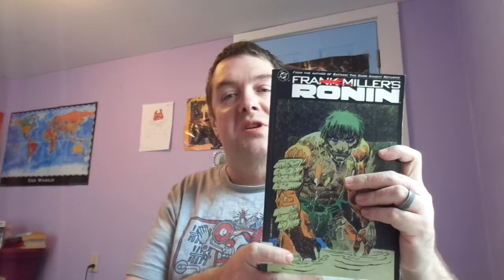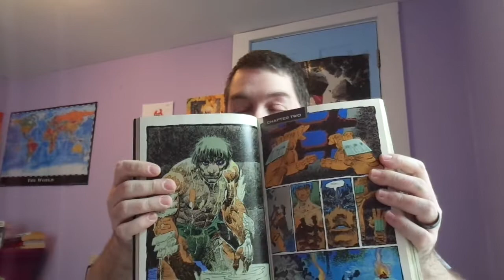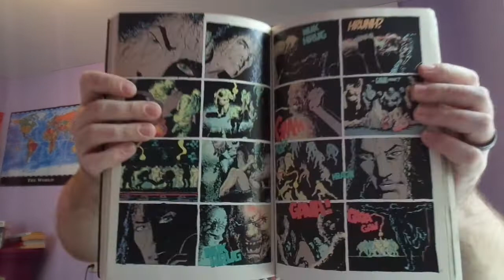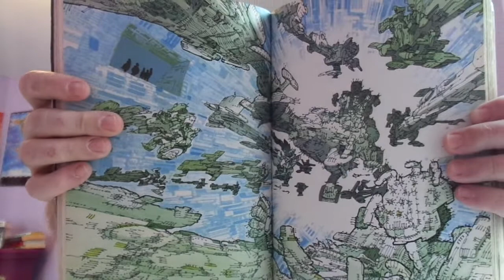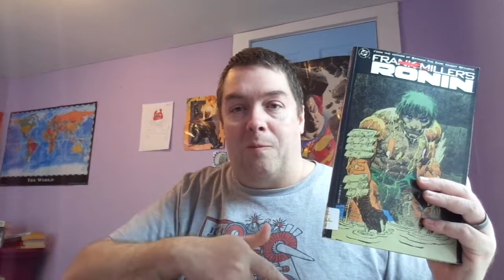Review: Frank Miller's Ronin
East meets West in this Fantasy/Scifi mash up.